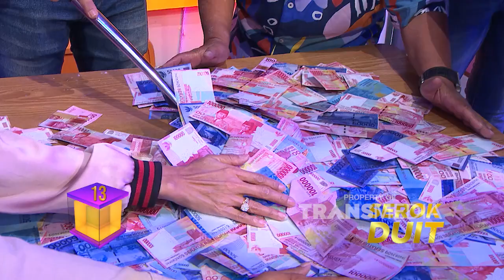FULL | Emmy Siap Bawa Tim Kian Santang Juara!! | DREAM BOX INDONESIA (12/1/23)